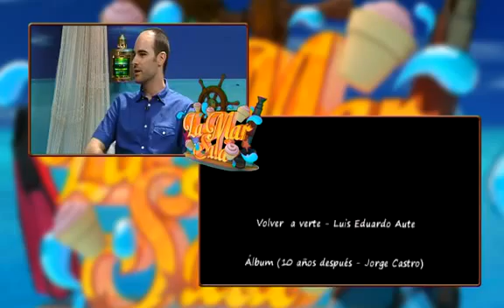Entrevista a Jorge Castro en el programa de televisión "La Mar Salà" de LevanteTV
Entrevista a Jorge Castro en el programa de televisión "La Mar Salà" de LevanteTV, presentado por Ximo Rovira.